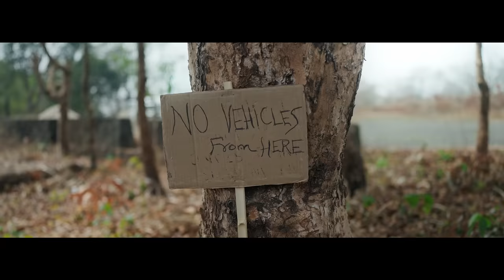Nwngni Gwjwn Swranga | New Bodo Song 2023| Anaya brahma |Siddharth Boro| Milton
In life it's all about taking chances and living with love and passion.
A journey filled with adventure and fun.
Here comes a Travel love Song NWNGNI GWJWN SWRANGA  to fall in love with life..
I hope you all will shower me with love ❤️

Audio Credits:
Song NWNGNI GWJWN SWRANGA
Singer :Anaya Brahma & Milton Basumatary
Tune & Composition : Milton basumatary
Lyrics:Nawanita Bwiswmuthiary
Music Producer  Trion Mahanta
Mix n Master  Diganta Bordoloi

Recorded at Orange Studio

Video Credits
Story ,Screenplay & Direction :Siddharth Boro
Director of Photography: Arup Goyary & Denasar Boro
Editing : Arup Goyary
Makeup Haimya das
Actor: Anaya Brahma & Siddharth Boro

Thanks to Xtreme Club Guwahati

Special Thanks and Gratitude to S Raj Khosla

Styling of Siddharth Boro by Preeti Thapa

NWNGNI GWJWN SWRANGA
  LYRICS &TRANSLATION

Lwithw lwithw ni daharao
In ocean, in wave of ocean

khwmadwng gaokhau dose
Lose yourself for sometime

Bahagw Manw nagerw gaoninw gaonao nw
Why do u try to find a portion of ur within yourself

Fwrbw gaswibw Sana nwngw dwiden langw bla
Everyday is festival, when you lead

Iyunni Manw nagerw mulamfa mulamfa
Why to think about future benifits, benifits

Jwbthe jwbthe da dwnswi nwngni hasthai naikhau
Don't clutch your desires

So hey hey!
Nwngni gwjwn swranga
Your peaceful sunshine

Hey hey!
Fwisali andwau
Is outside of curtain

Hey hey!
Dana habbwnw hwdwna
Let it be in now

So hey hey!
Nwngni gwjwn swranga
Your peaceful sunshine

Hey hey!

Hey hey!

Gwsarthwng rwkha dose
Let it be spread clearly for sometime

Muthase akhaiyao ma jurinw
How much can u take in your grip

Makhauba laba maba khwmanangw
Need to leave something in order to get something

Jaraouli belasia minikhwirw dwbwi Langw gabwnao swrangfinnw
Mesmerizing Twilight vanishes to dawn again

Dongo mwnse nwngni ose gwjwnni thong thanai halam
There is a place of your own which have the address of happiness

Jerao dongo thar mwkhthang nwngninw thakhai nena
Where you have actual reality waiting for you

So hey hey!
Nwngni gwjwn swranga
Your peaceful sunshine

Hey hey!

Hey hey!

Habbwnw habbwnw hwdwna
Let it be, let it be in

So hey hey!
Nwngni gwjwn swranga
Your peaceful sunshine

Hey hey!

Hey hey!